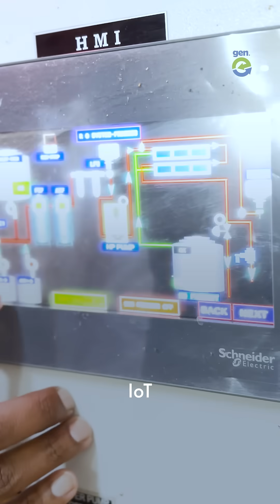Indian startup can turn sewage water into clean water that is good enough to drink- Boson Whitewater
Bengaluru-based Boson White Water is giving a second life to waste water. The startup transforms sewage treatment plant (STP) water into high-quality usable and potable H2O. They are creating a closed-loop system that reduces reliance on water tankers and promotes sustainable water management. In cities like Bengaluru hundreds of tankers worth of water is being saved every day with the use of this innovation. Boson White Water uses AI and IoT to maintain the quality of the water which is being recycled by them.